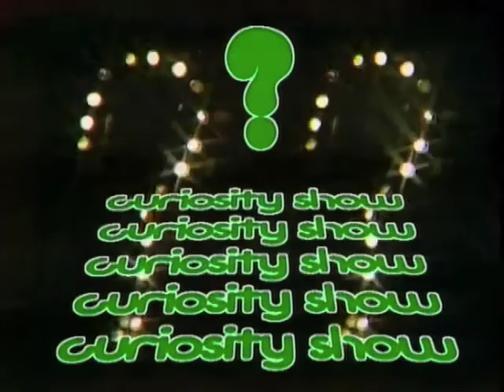Mind Reading with Random Numbers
Deane is able to predict the total when Rob and Deane write apparently random numbers!  Are those numbers really random?